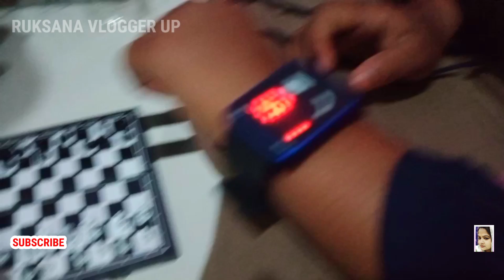🌹❤️🥰Unke Aane Ke Bad Buy Kiya Humne Bed 🛏️ Or Ki Eid Ki Dhero Shopping 🛍️ ❤️🌹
🌹❤️🥰Unke Aane Ke Bad Buy Kiya Humne Bed 🛏️ Or Ki Eid Ki Dhero Shopping 🛍️ ❤️🌹 ‎@Ruksana vlogger UP